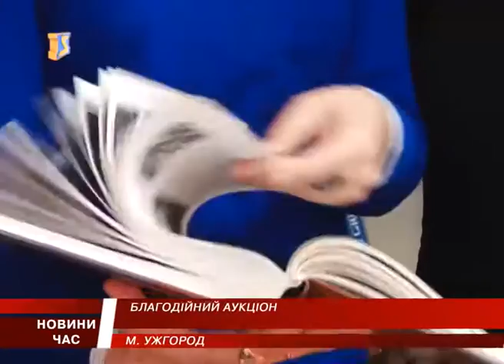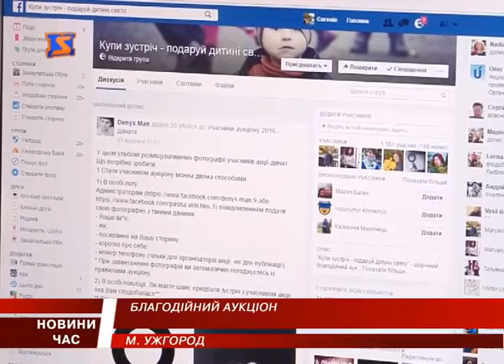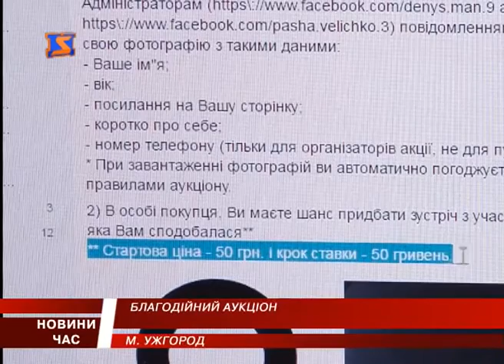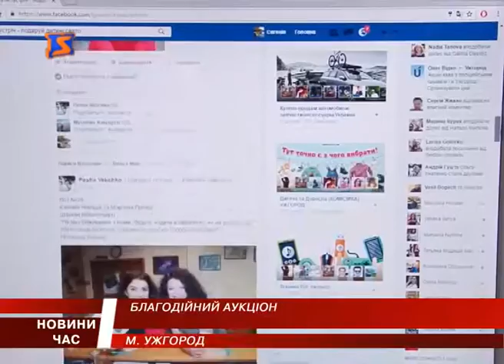На Закарпатті триває благодійний аукціон